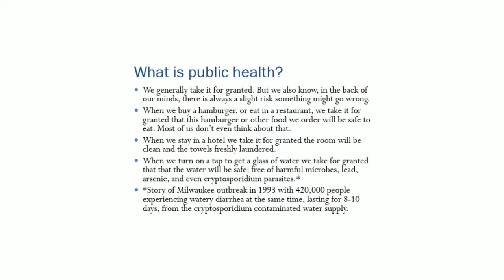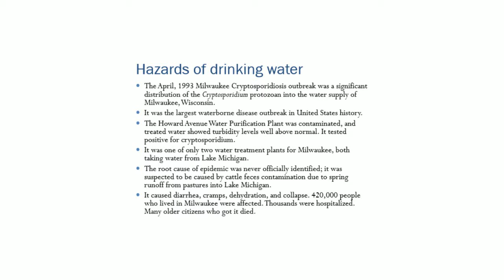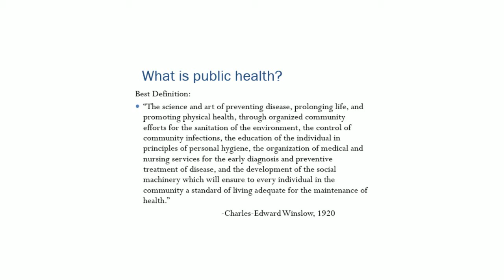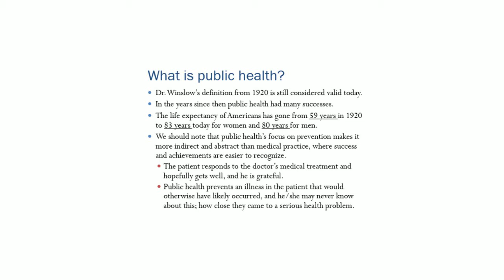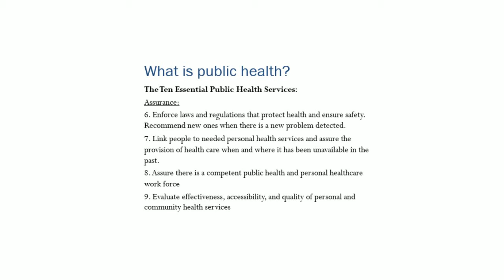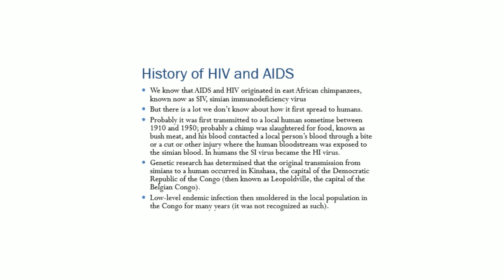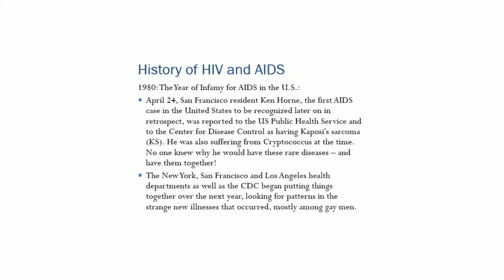PUBLIC HEALTH: HAZARDS OF DRINKING WATER AND HIV OR AIDS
From conducting scientific research to educating about health, people in the field of public health work to assure the conditions in which people can be healthy.